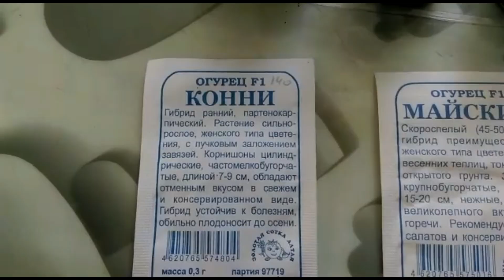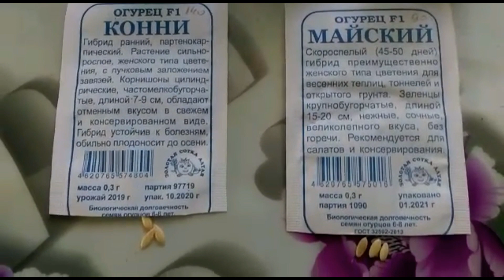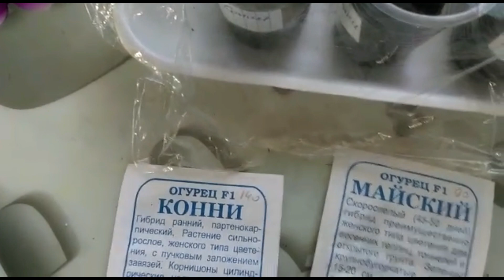Выращиваем рассаду огурцов. Простой и эффективный способ..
как вырастить рассаду огурцов..